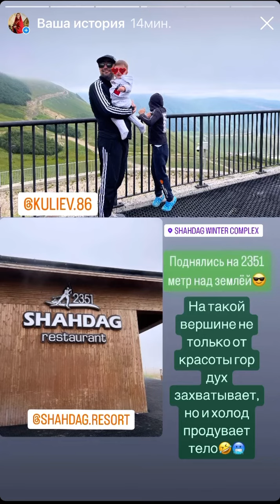Шахдаг - Азербайджан 🇦🇿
Подъем по канатной дороге в горы Шахдаг-Азербайджан🇦🇿